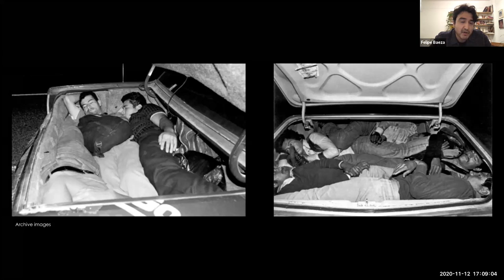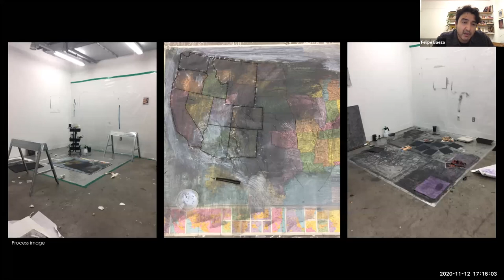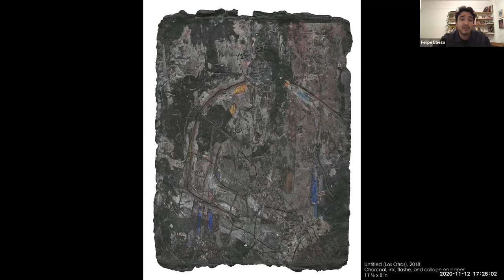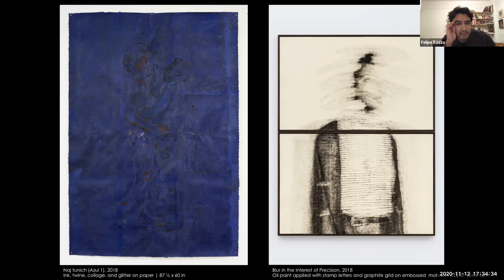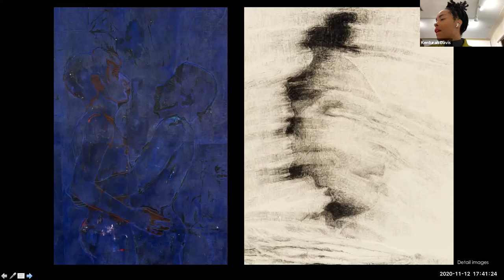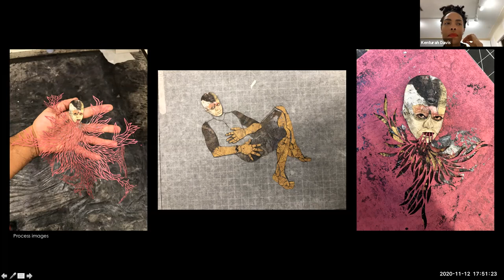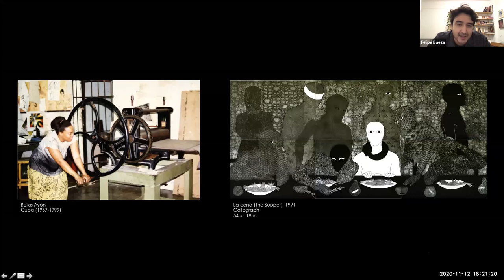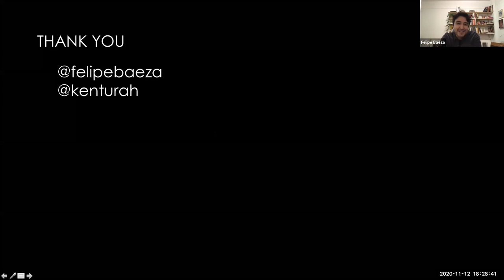Kenturah Davis in conversation with Felipe Baeza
An artist talk and conversation as part of the "WE LIVE! Memories of Resistance" exhibition at Oxy Arts.

Baeza and Davis met and formed a friendship while MFA students in the Yale School of Art program. Now, 4 years later, they come together in conversation to discuss the parallels between their work today and when they first met, the intersections and interpretations of legibility and visibility in their respective practices, and the context of their work as artists in our current uncertain cultural and political climate.

Kenturah Davis is an artist working between Los Angeles, and Accra (Ghana). Her work oscillates between various facets of portraiture and design. Using text as a point of departure, she explores the fundamental role that language has in shaping how we understand ourselves and the world around us. This manifests in a variety of forms including drawings, textiles, sculpture and performances. Davis was commissioned by LA Metro to create large-scale, site-specific work that will be permanently installed on the new Crenshaw/LAX rail line, opening in 2020.

Felipe Baeza was born in 1987 in Guanajuato, Mexico and lives and works in Brooklyn, New York.  He received a B.F.A. from The Cooper Union in 2009 and a M.F.A. from Yale University in 2018.